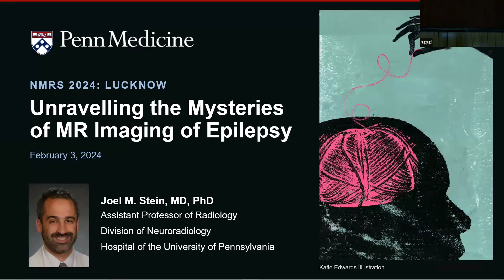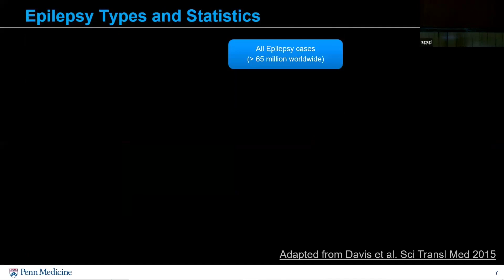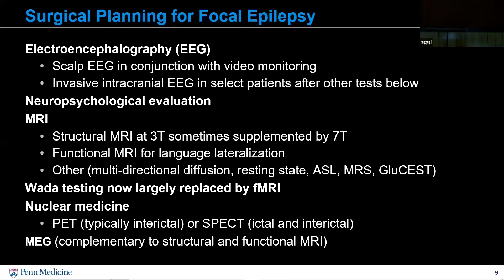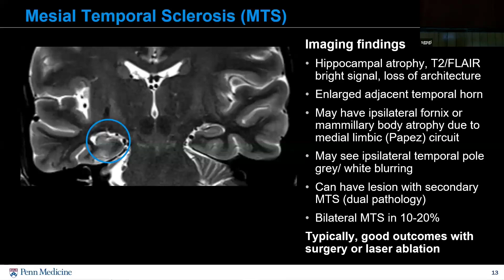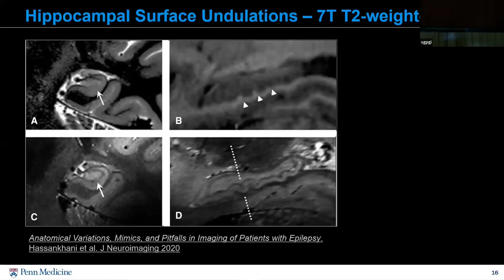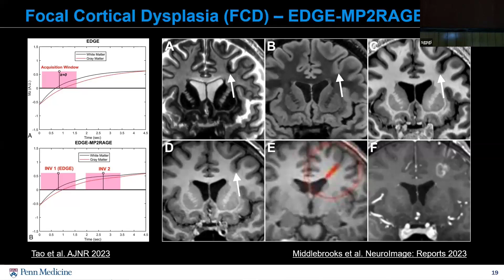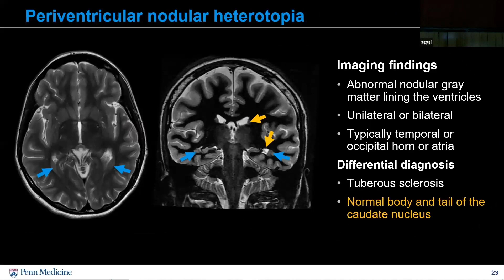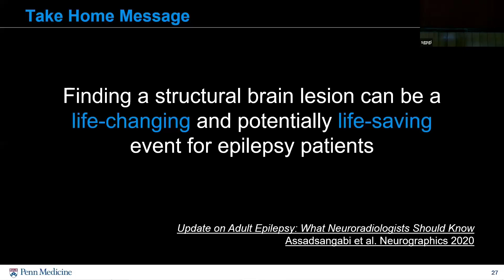Unravelling the mysteries of MR Imaging of Epilepsy, Dr Joel M Stein